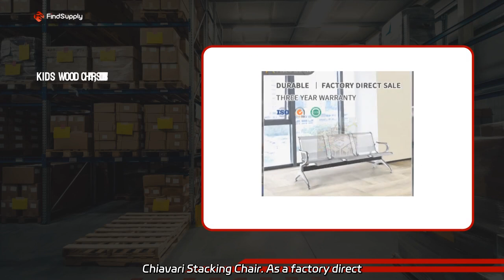Adjustable PU Chair Manufacturer - High Quality Wholesale Supply from China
Adjustable PU Chair Manufacturer - High Quality Wholesale Supply from China Supply our stunning Gold Wedding Morden Furniture Polycarbonate Resin Chiavari Stacking Chair. As a factory direct supplier, we offer high-quality products at unbeatable prices.